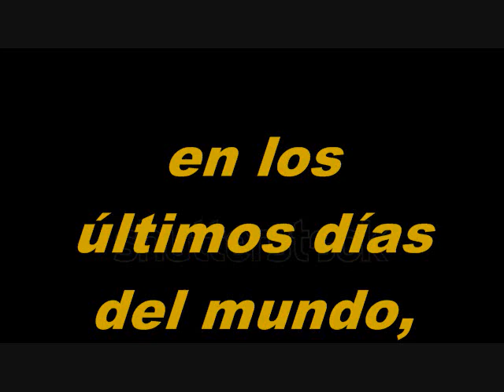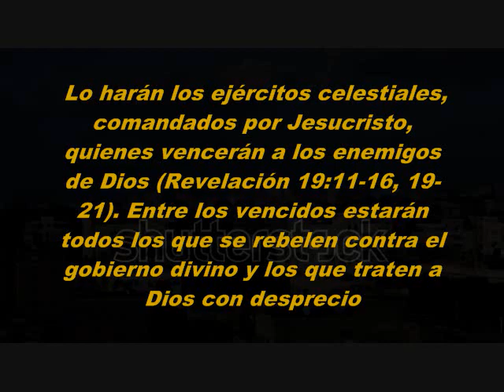El Armagedón BRASS